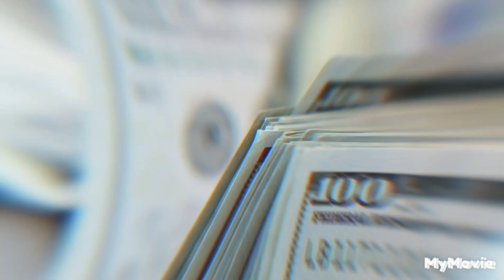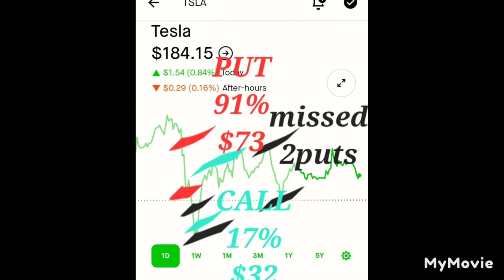HOT OPTION PLAY OF THE DAY NVDA ($154) yesterday profits